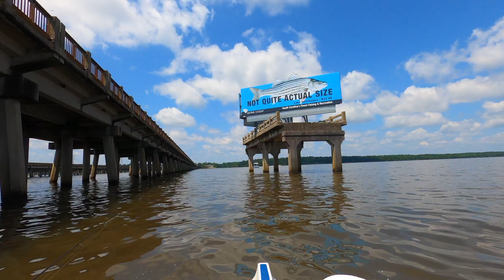Exploring Lake Marion on the CraigCat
Join us on our CraigCat boat as we visit beautiful Lake Marion in South Carolina.  We will explore a couple of bridges and coves and have fun rocketing across the lake.